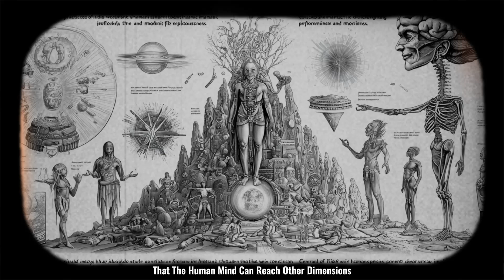CIA Documents REVEAL Consciousness True Potential!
Explore the fascinating revelations from declassified CIA documents that shed light on the incredible true potential of human consciousness. This video delves into how consciousness can go beyond our conventional understanding and tap into extraordinary abilities. From remote viewing to mind control and beyond, discover the research and experiments that suggest humans are capable of much more than we realize. Learn what this means for the future of science, spirituality, and human potential.